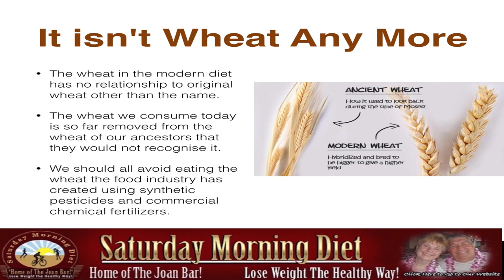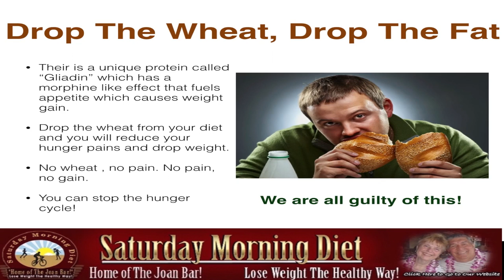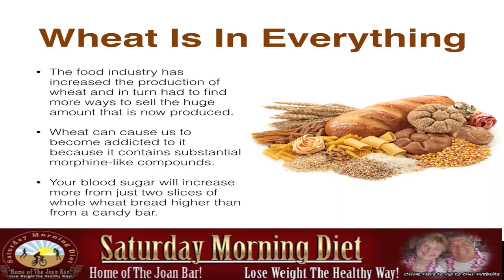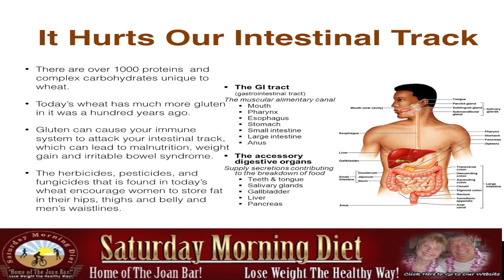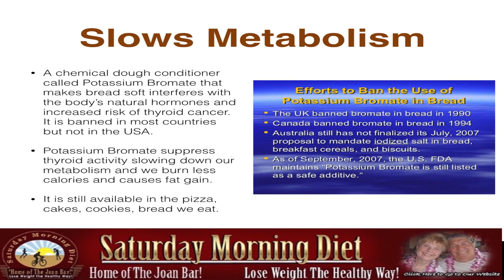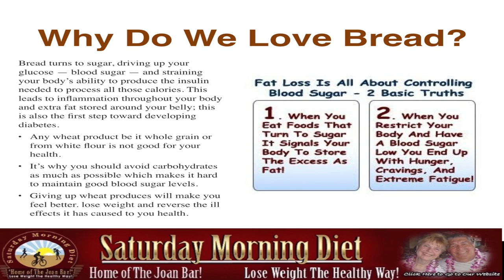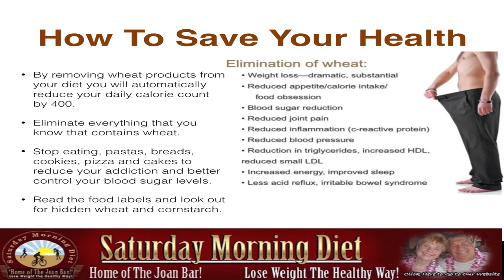To Lose The Fat, Lose The Wheat!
Is Wheat The Cause of Your Obesity?

It isn’t Wheat Any More
• The wheat in the modern diet has no relationship to original wheat other than the name.
• The wheat we consume today is so far removed from the wheat of our ancestors that they would not recognize it.
We should all avoid eating the wheat the food industry has created using synthetic pesticides and commercial chemical fertilizers.

Drop The Wheat, Drop The Fat
• There is a unique protein called “Gliadin” which has a morphine like effect that fuels appetite which causes weight gain.
• Drop the wheat from your diet and you will reduce your hunger pains and drop weight.
• No wheat, no pain. No pain, no gain.
You can stop the hunger cycle!

Wheat Is In Everything!
• The food industry has increased the production of wheat and in turn had to find more ways to sell the huge amount that is now produced.
• Wheat can cause us to become addicted to it because it contains substantial morphine-like compounds.
Your blood sugar will increase more from just two slices of whole wheat bread higher than from a candy bar.

Slows Down Metabolism
• A chemical dough conditioner called Potassium Bromate that makes bread soft interferes with the body’s natural hormones and increased risk of thyroid cancer. It is banned in most countries but not in the USA.
• Potassium Bromate suppress thyroid activity slowing down our metabolism and we burn less calories and causes fat gain.
It is still available in the pizza, cakes, cookies, and bread we eat.

Why do We Love Bread?
Bread turns to sugar, driving up your glucose — blood sugar — and straining your body’s ability to produce the insulin needed to process all those calories. This leads to inflammation throughout your body and extra fat stored around your belly; this is also the first step toward developing diabetes.
• Any wheat product be it whole grain or from white flour is not good for your health.
• It’s why you should avoid carbohydrates as much as possible which makes it hard to maintain good blood sugar levels.
Giving up wheat produces will make you feel better. lose weight and reverse the ill effects it has caused to you health.
How To Save Your Health